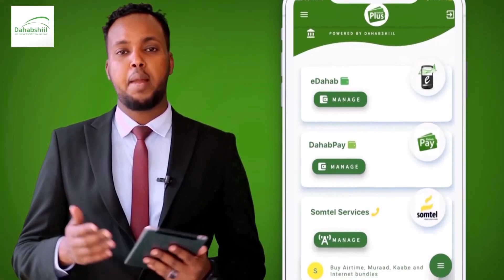Xildhibaan Kuruje Iyo Laamaha Amniga Dalku Maxay Ka Wada Hadleen